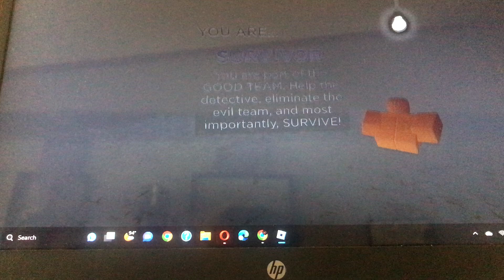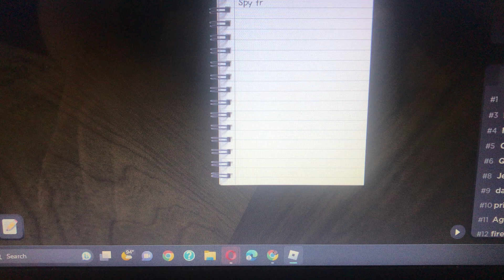Playing Roblox Flicker 4/8/23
Please Subscribe and turn on all post notifications so you can be notified when a new video or short or post or Livestream comes out and so you can also be part of the Light the fire gaming squad thanks for watching and have a great day/night bye guys be safe Love y’all guys Thanks for watching